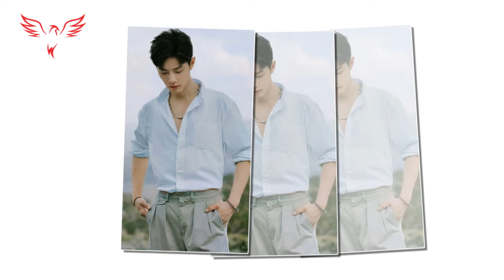Wang Yibo Has Gone "Crazy"?? What Is Xiao Zhan's Most Unique Trait?wangyibo王一博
Best regards,
T Gaming team
Yang Yang
Xiao Zhan